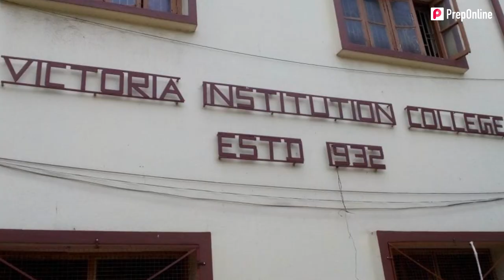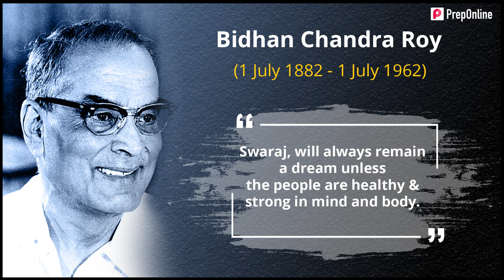WHY DOCTORS DAY IS CELEBRATED ? | डॉक्टर्स डे के पीछे की असलीयत जाने। Extraordinary Doctors of India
The Team of PrepOnline started a series on Indian Extraordinary doctors who have done extraordinary  acts on which we all should be proud of. And through this series we want to pay tribute to them & the recognition they deserve!

In this first episode of “India’s Extraordinary Series” We will get to know about B.C. Roy, In memory of whom we celebrate “National Doctor’s Day ”.

B.C. Roy, a doctor & a Leader who raised the power of  youth of India.

We PrepOnline & Family, feel extremely greatful for all the extraordinary acts B.C. Roy did out of love & Gratitude.